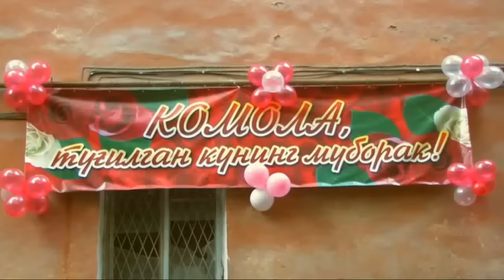Aprel may (o'zbek film) | Апрель май (узбекфильм)